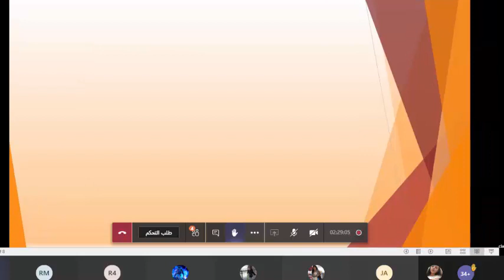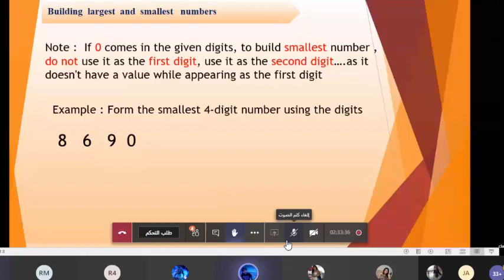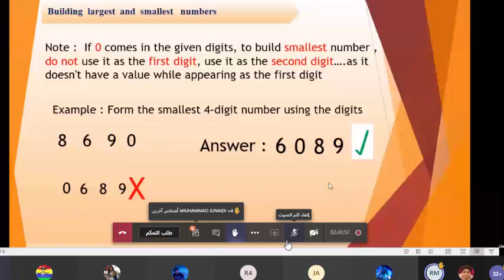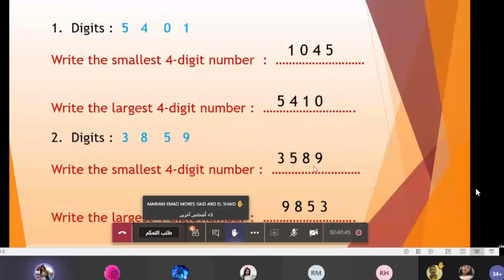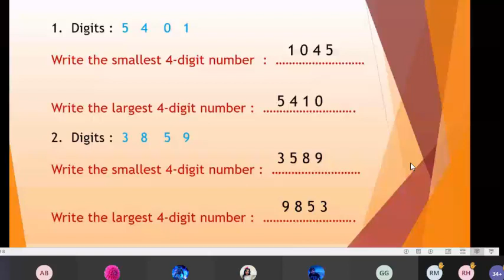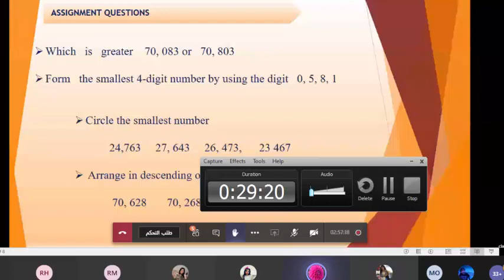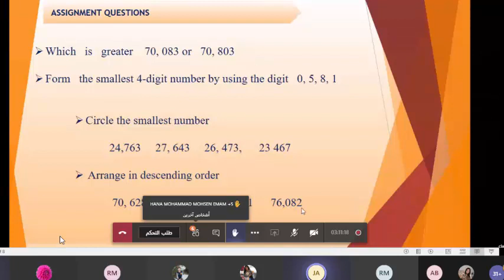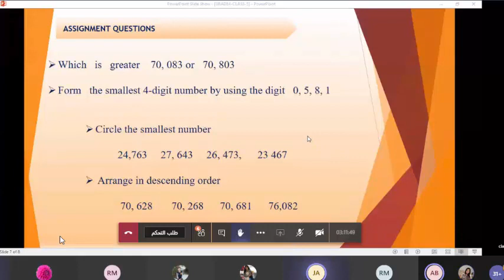Math 7 9 Grade 4